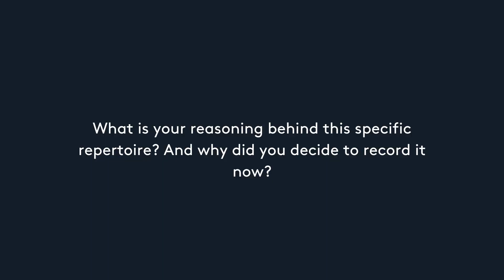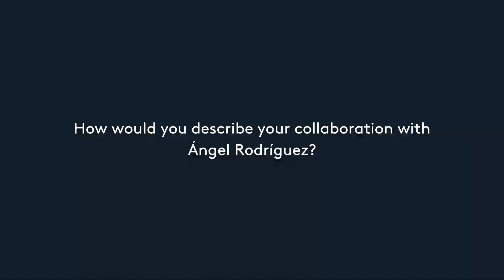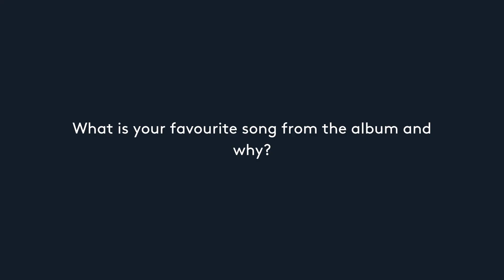'Sogno' - Interview with Javier Camarena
On his second Pentatone album Sogno, tenor Javier Camarena pays tribute to Francesco Paolo Tosti, together with pianist Ángel Rodríguez. Camarena and Rodríguez have curated a collection of Tosti’s songs that not only include some of his greatest hits but also highlight lesser-known works, including songs in French and English.

The songs selected for this album give us an overview of the different facets of Tosti’s style. Some are deeply sentimental, exemplified by ‘Vorrei morire!’ — one of the composer’s most famous pieces — while others, such as ‘Marechiare’, draw inspiration from folk traditions. Although Tosti is not often remembered in the history of nineteenth- and early-twentieth-century music, Javier Camarena is inviting us to rediscover the enchanting world of his songs.

The album is available from 19th January 2024.